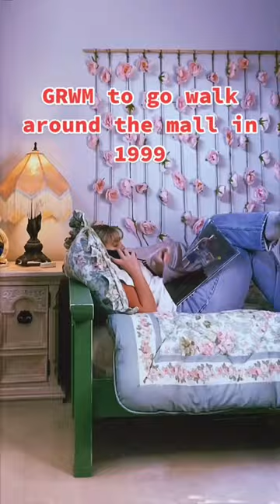I feel so nostalgic and I was only 1 year old😭✋🏼 90s #1999